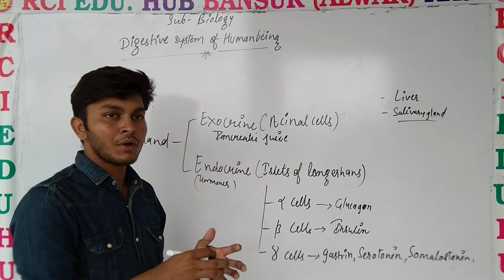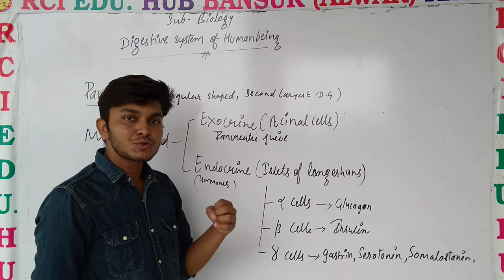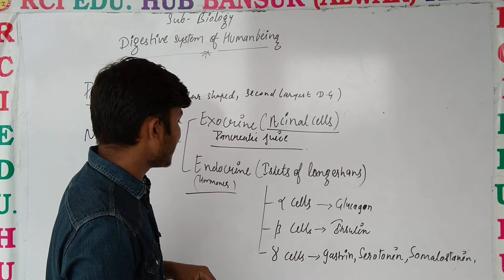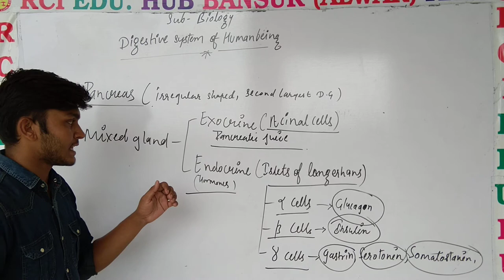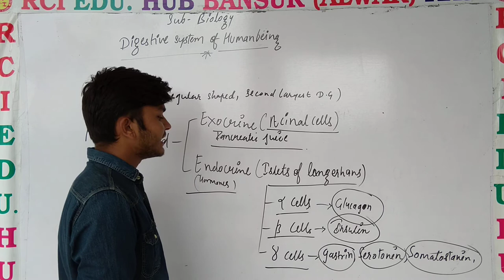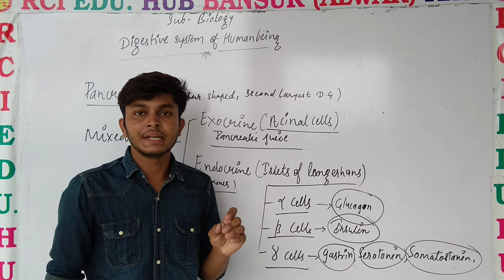PANCREAS ll Rci Edu. Hub Bansur Alwar Raj. ll BY VIJENDRA SIR